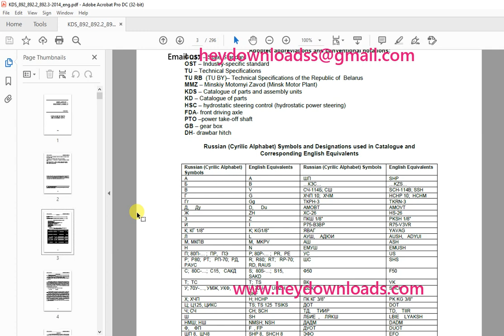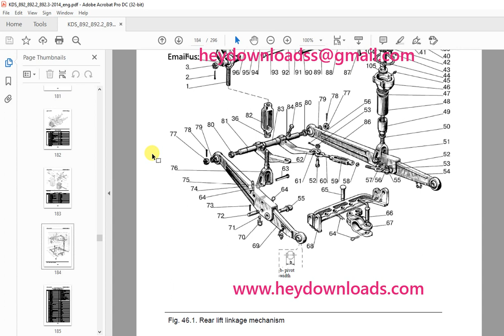Belarus 892 892.2 892.3 Tractor Parts Catalogue & Assembly Manual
Belarus 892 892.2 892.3 Tractor Parts Catalogue & Assembly Manual - PDF DOWNLOAD

Language : English
Pages : 296
Downloadable : Yes
File Type : PDF